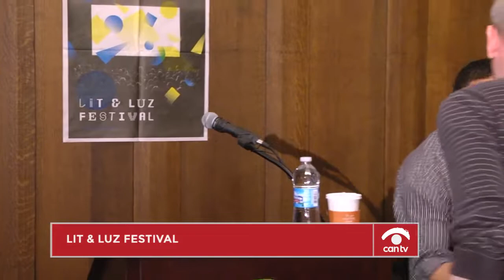Lit & Luz Festival: Reading & Talk with Author Julian Herbert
Author, Julian Herbert reads from his written works at Roosevelt University’s Lit & Luz Festival. This program was recorded by Chicago Access Network (CAN TV).